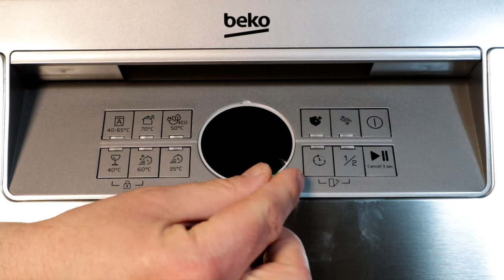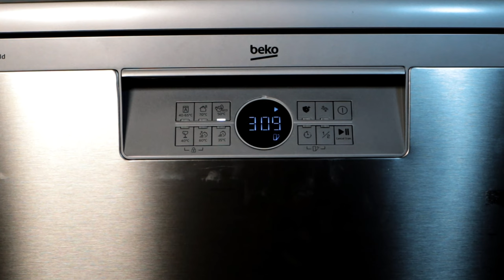Effortless Dishwashing: Beko Dishwasher Test - Setup, Washing, and Consumption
1) 00:00 Unpacking Dishwashers
2) 02:09 Dishwasher Installation.
3) 03:38 How to Set the Water Hardness
4) 05:04 Salt, rinse aid and tablets W5 Lidl
5) 06:04 Beko B300 BDFN26430X Dishwasher
6) 06:47 Eco Cycle Test
7) 08:17 Actual Electricity and Water Consumption
8) 10:06 Final Considerations

The dishwasher model in question is a Beko model b300 code BDFN26430X, with the following main features:

 - free installation;
 - steam sanitizing function;
 - stainless steel door;
 - automatic door opening at the end of the cycle;
 - programmable timer up to 24 hours;
 - half-load function;
 - extra shine function;
 - 14 place settings;
 - noise emission of 47 decibels in class C;
 - water consumption per cycle of 11.5 liters;
 - energy consumption per cycle of 0.85 kilowatt-hour in energy efficiency class D.

Before the final installation, I make a temporary one to check its proper operation and actual consumption of electricity and water by means of a smart socket with consumption detection and a jerry can to measure the total waste water.

As indicated in the manual I dip the supplied water hardness test strip into a glass of mains water for a few seconds, after about a minute the number of squares of the 5 on the strip that change color will determine the setting to be set on the adjustment screw on the left side of the tank and in the dedicated item in the settings menu of the control panel.

Acting gently with a screwdriver, you must position the gap present on the head of the screw to coincide with the number corresponding to the number of squares that have changed color, in my case 1.

To access the settings menu you must simultaneously hold down the power button and the 70 degree cycle button for 3 seconds, to select the water hardness item you must press the 70 degree cycle button several times until the letter "r" followed by a number appears, to set the hardness you must press the 50 degree cycle button several times until the number corresponding to the number of squares that have changed color appears, in my case 1, to store the changes you must hold down the power button for 3 seconds.

After connecting the water inlet, electricity and inserting the drain hose into the tank, I prepare the dishwasher for the first start-up.

Since it is the first ignition, I also pour one liter of water as well as one kilogram of dishwasher salt into the salt container.

I pour the rinse aid into the dedicated container.

I put the dishwasher tablet in the dispenser.

All products used are W5 brand sold at Lidl.

I stack in the dishwasher, some of the dishes, glasses, pots, spoons, forks, knives, bowls, cups and mugs accumulated during the week or so wait for shipment, encrusted and moldy, perfect for testing the effectiveness of the dishwasher.

I start the Eco wash cycle at 50 degrees lasting about 3 hours, from the noise I begin to hear I would say the dishwasher is working and the set wash cycle has begun.

To further optimize consumption, the door opens automatically during the drying phase.

At the end of the cycle from the smart outlet management application results in a total electricity consumption of 0.77 kilowatt hours; thus in line with what the manufacturer claims.

All the cycle discharge water, including the residual Turkish test water, considering the weight of about 1.2 kilograms of the drum, amounts to a consumption of 11.5 kilograms equivalent to about 11.5 liters, not considering the residue and dissolved detergent; thus in line with that stated.

If desired, if an environmentally friendly biodegradable detergent was used, the waste water can be reused for other purposes, such as irrigation.

I empty the dishwasher and check the degree of cleanliness achieved by the various dishes, which in general looks good to me, except for some cutlery and pans that were heavily encrusted, but everyone can make their own idea from the detailed pictures in the video.

Certainly with the ecological energy-saving cycle with a little more than 10 liters of water and less than one kilowatt hour one is able to wash an unimaginable amount of dishes to be washed by hand in a reasonable time and with low consumption, given the 10 liters per minute on average delivered by the water supply and the possible costs of heating such a flow of water by electricity or gas.

The first breakdown for dishwashers occurs on average after about 5 years; so to know if I have made a good purchase I will have to be patient.